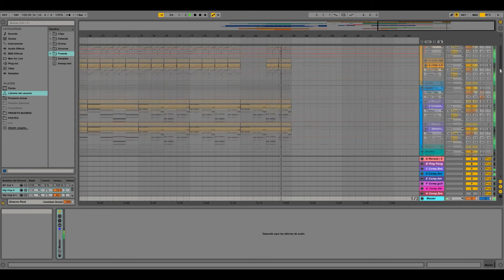The Flash OST We won the battle, but there's a war Part 1&2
Based on the DC comics, Flash. "The Flash" from the hand of Greg Berlanti. Mainl character interpreted by Grant Gustin.
Music writed and produced by Diego Moreno | Fan Soundtrack

Some of my tools used on this song:
Ableton
Action Strikes
Operator
Session Strings Pro